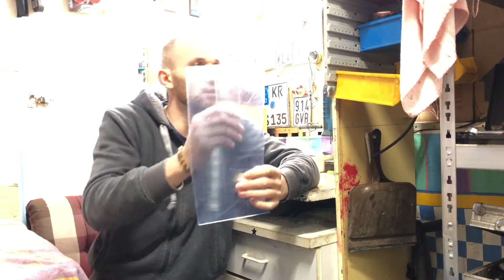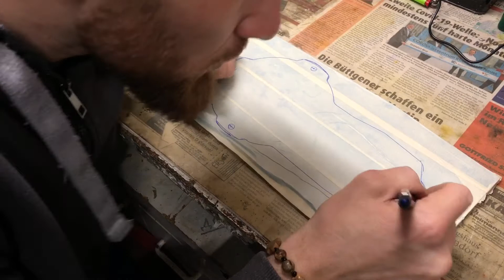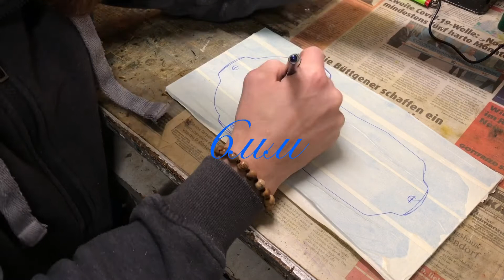Bmw r1200gs защита для фары